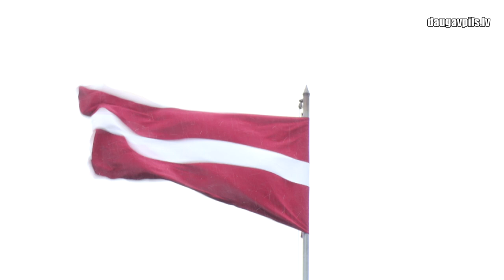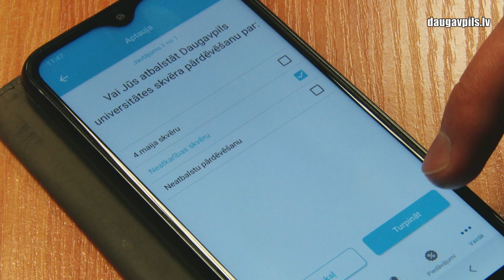«Сквер 4 мая» - жителей приглашают выразить свое мнение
Основываясь на призыв общества «Клуб декларации 4 мая» увековечить государственно значимые даты и символы в городской среде, Департамент городского планирования и строительства городской думы предлагает переименовать сквер возле Даугавпилсского университета в сквер Независимости или сквер 4 мая. Проголосовать за эту инициативу жители города могут до 14 мая.